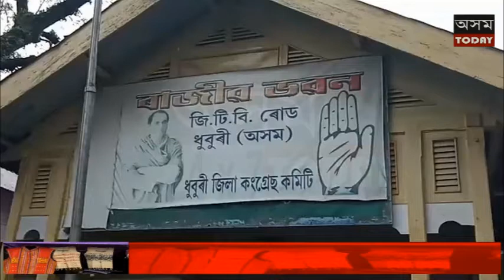উত্তৰ প্ৰদেশত নাবালিকা ধৰ্ষন কাণ্ডৰ বিৰুদ্বে ধুবুৰীত কংগ্ৰেছৰ সত্যাগ্ৰহ ৷